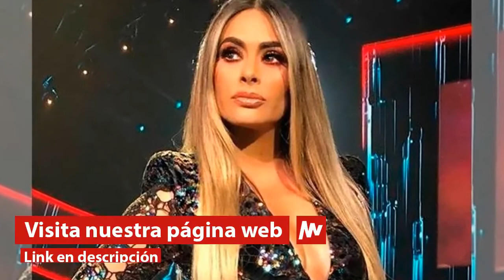! ULTIMA HORA ! Galilea Montijo Esta Desaparecida Trsite Adios !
TRISTE ADIOS 2019.
TRISTE NOTICIA 2019
HACE UNAS HORAS 2019
DE ULTIMA HORA 2019
LAMENTABLE NOTICIA 2019